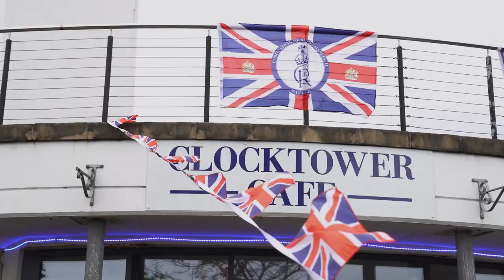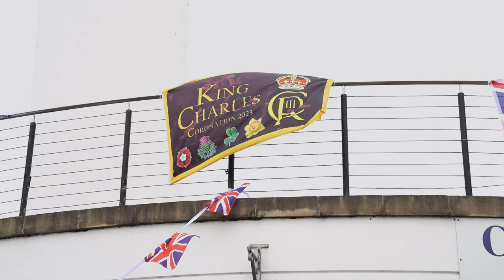Coronation Celebrations - Carrickfergus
We hope you all enjoyed the celebrations in Carrickfergus to mark the Coronation of His Majesty The King and Her Majesty The Queen!👑

There was a big-screen broadcast in Marine Gardens and locals pulled up their seats and delved into their delicious picnics while watching this amazing moment in history on the large screens!

We also had a wide range of fun-filled family activities taking place throughout the day including arts and crafts, face painting, balloon modelling, inflatables, dance activities, laser tag and kids shows!🎈💃

Check out our video of the day, spot anyone you know?🎥👀